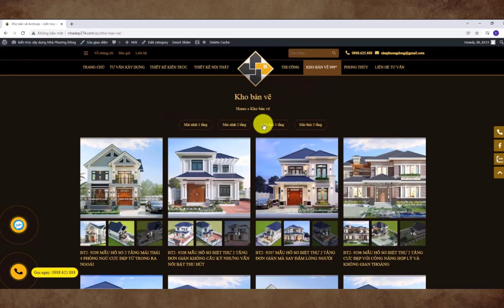BT2-92186 BIỆT THỰ 2 TẦNG HIỆN ĐẠI ẤN TƯỢNG VỚI KHÔNG GIAN SINH HOẠT RỘNG RÃI THOÁNG MÁT